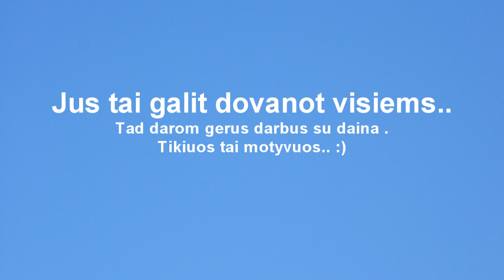Ar tu padovanosi melyna dangu?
Atlikta ne profesonaliai, as tik megejas, savamokslis muzikoj... bet tikrai nuosirdziai ir is visos sirdies ;)